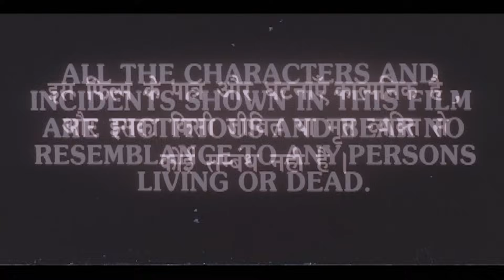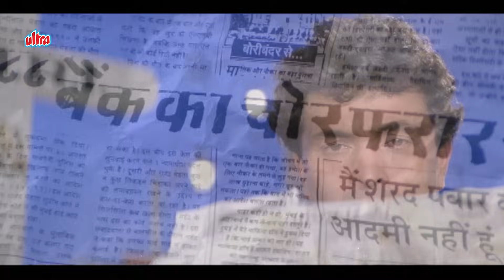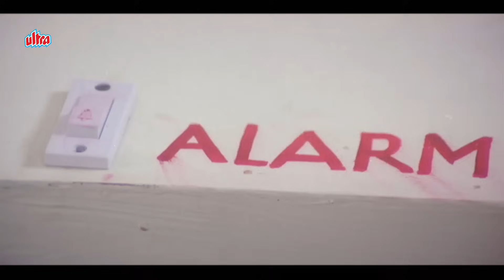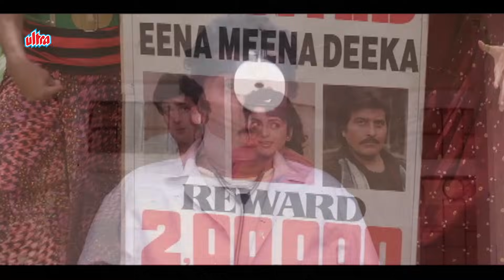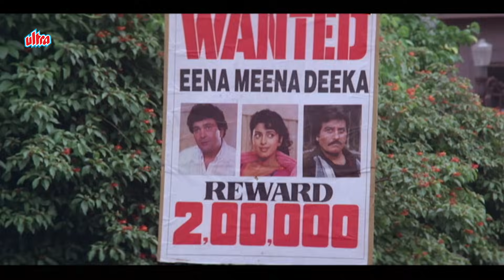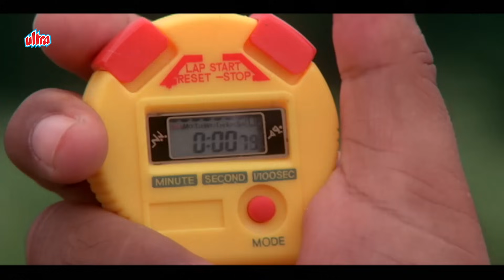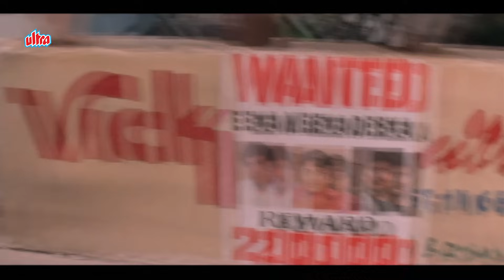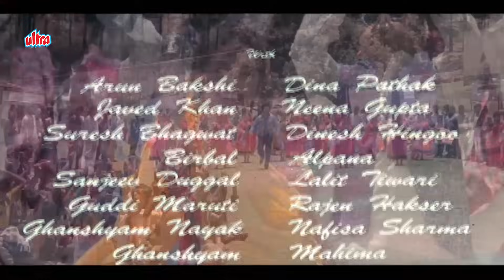Eena Meena Deeka Full Comedy Movie in 4K | Rishi Kapoor, Vinod Khanna, Juhi Chawla | Hindi Movies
Watch Hindi Comedy Movie Eena Meena Deeka (1994).

Starring : Vinod Khanna, Rishi Kapoor, Juhi Chawla, Anupam Kher, Kader Khan, Shakti Kapoor, Kiran Kumar, Gulshan Grover, Mohnish Bahl, Alok Nath, Anjana Mumtaz, Alok Nath.